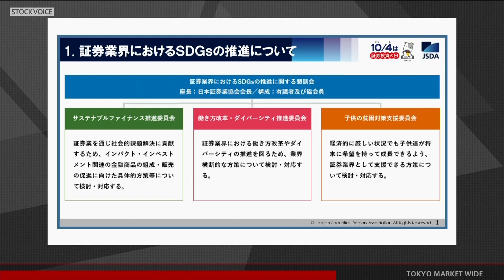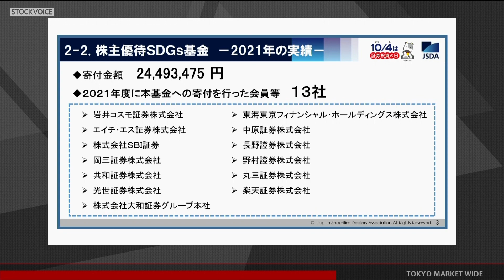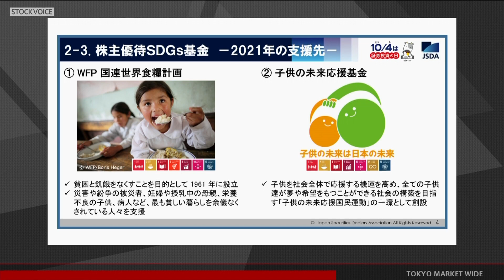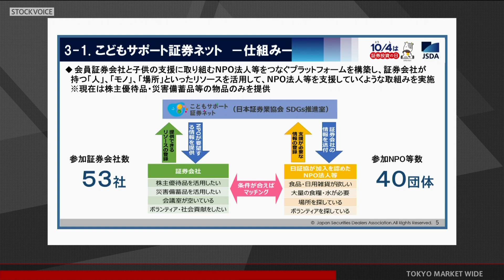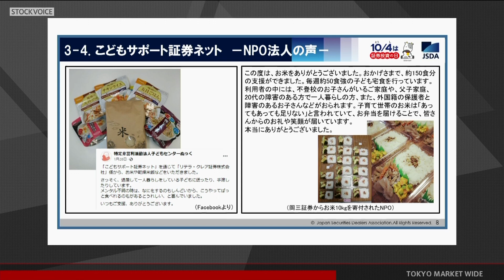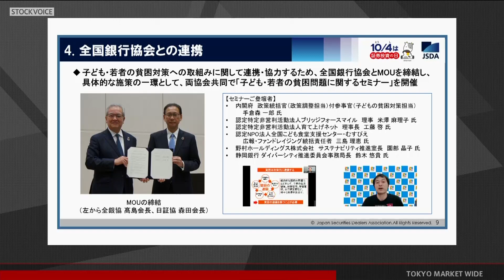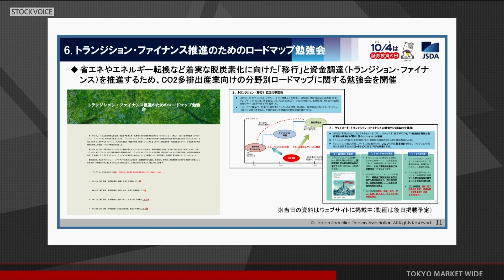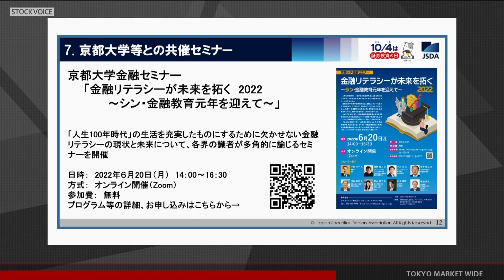ゲスト 6月13日 日本証券業協会 森川怜子さん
本日の出演/日本証券業協会 森川怜子さん